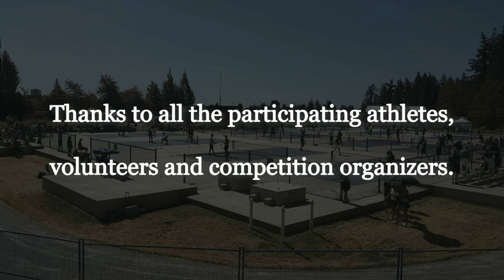2021.07.25 -Mix4.0 -round2 -Julienne Joe +Isaac St Cyr vs Jeanina Yakura +Keith Brilz